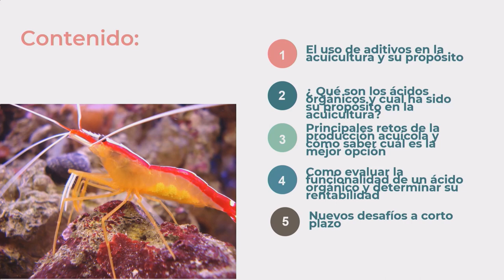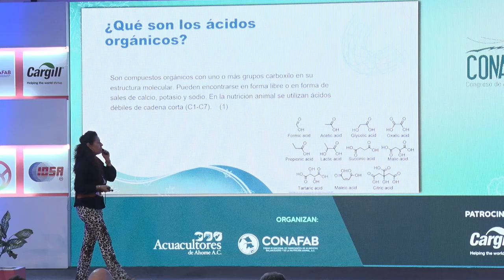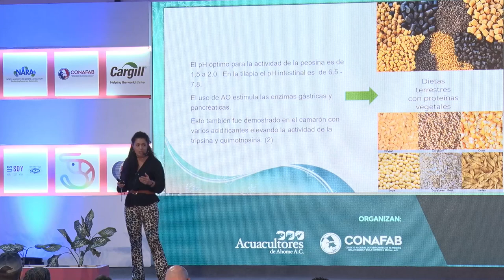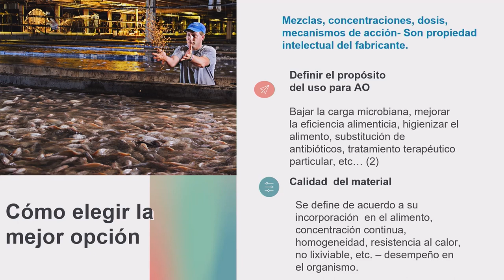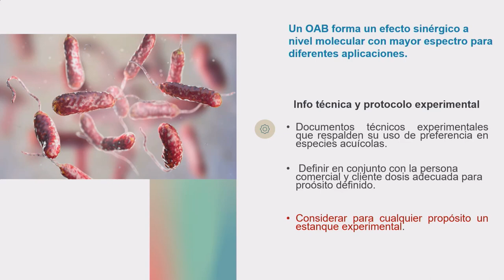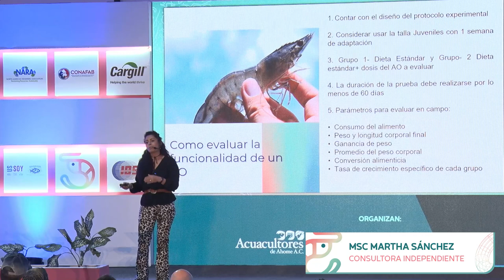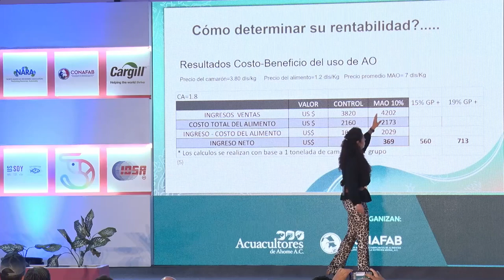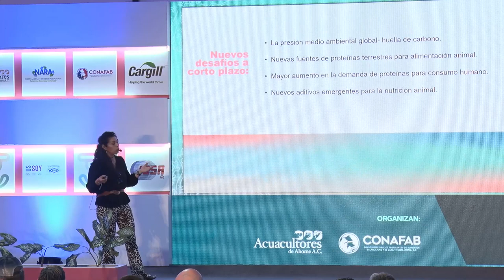Uso de ácidos orgánicos y su impacto en la rentabilidad acuícola.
MSc Martha Laura Sánchez Rentería, Consultora independiente.